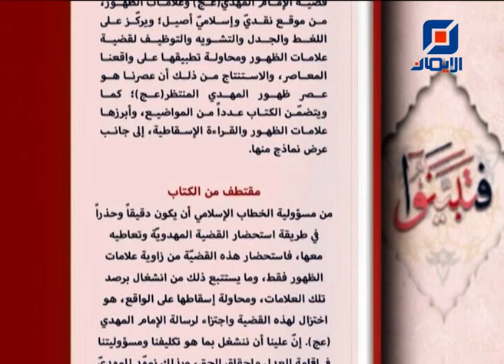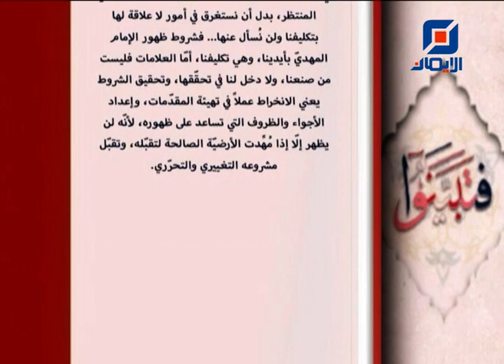المهدي المنتظر : مشروع العدل الشامل | فتبيّنوا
حلقة نهار الثلاثاء 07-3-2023 من برنامج فتبينوا مع الزميل الشيخ حسن بشير، موضوع الحلقة
"اليمين المتطرف : خطر قادم من الغرب"
ويستضيف في الحلقة:
الشيخ زهير قوصان - مدير حوزة المعهد الشرعي الإسلامي
عبر skype : فضيلة الشيخ غريب رضا - مدير رابطة الحوار الديني للوحدة / ايران
عبر skype : الشيخ حسن التريكي - مدير منتدى الثقافة والإعلام الإسلامي / بريطانيا